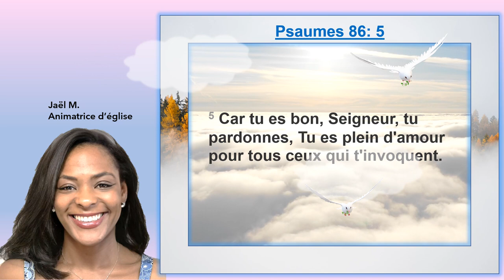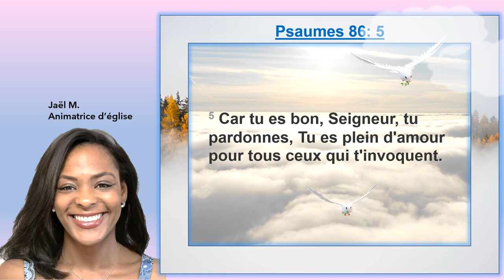Louange du jour : Psaumes 86:5